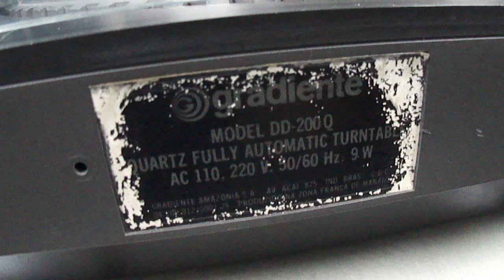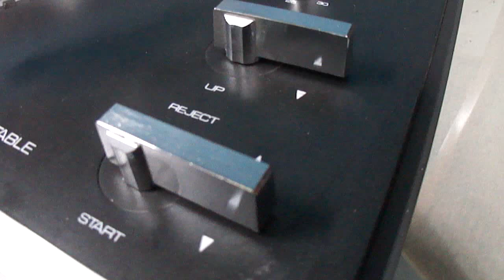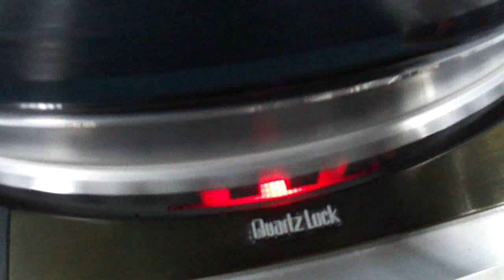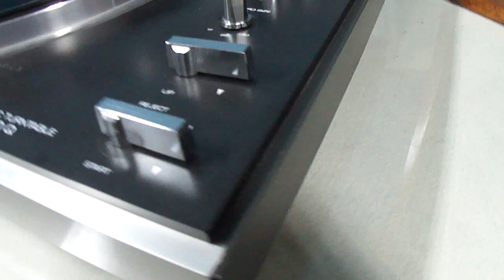O Rei do Som - Toca Discos Gradiente DD-200Q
Toca Discos Gradiente DD-200Q